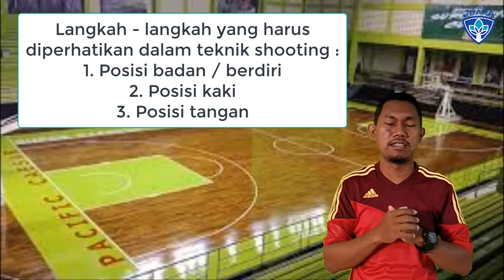PJOK - Pembelajaran Teknik Shooting Bola Basket | SMP Juara Pekanbaru